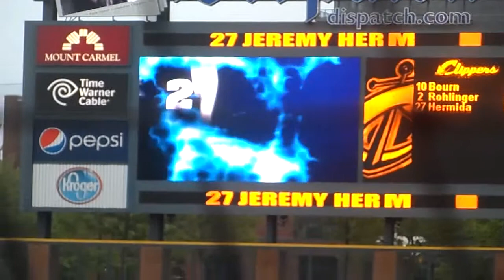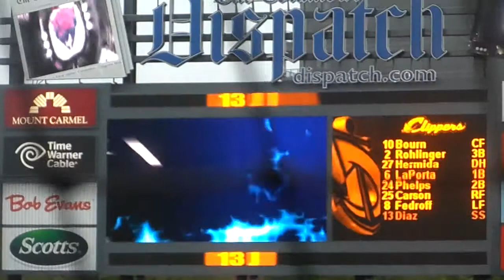Michael Bourn Rehab Columbus Clippers Starting Lineup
Columbus Clippers starting lineup against the Charlotte Knights on 5/6/2013
The game was postponed, to be made up as part of a doubleheader on 5/7/2013